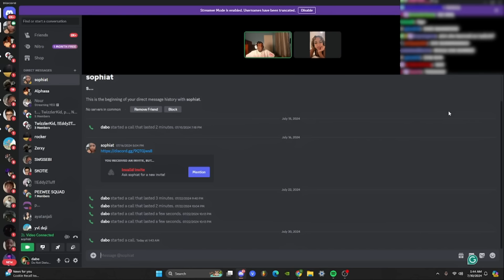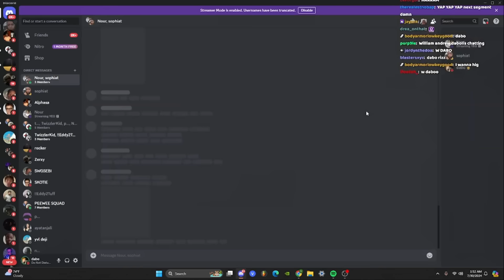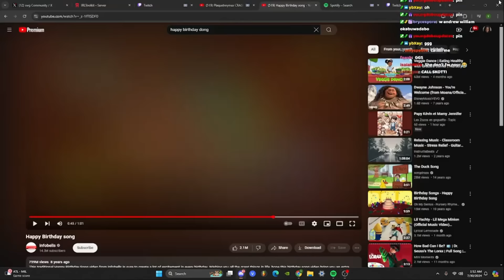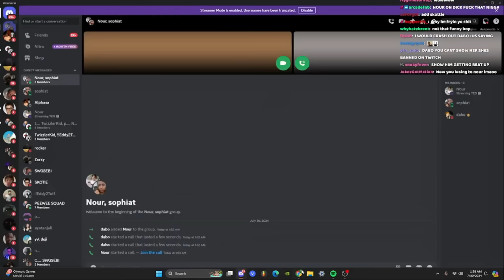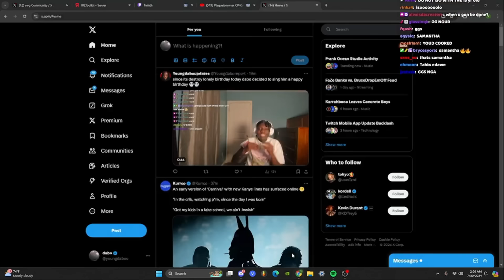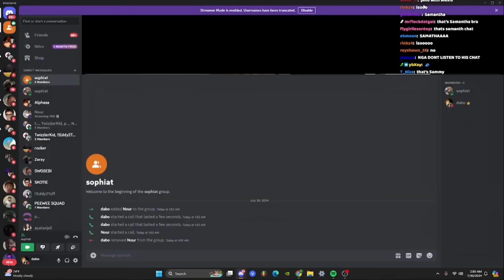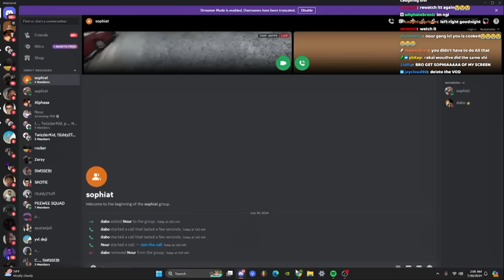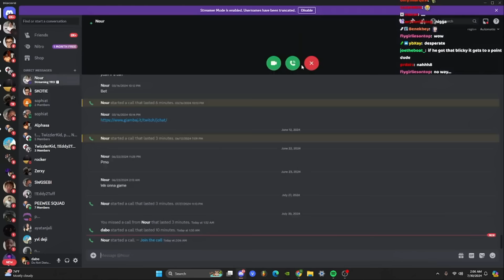She Exposed What Happened In Miami..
in this video, aya tanjali's sister Sophia exposes 2xrakai for what happened in the miami trip !